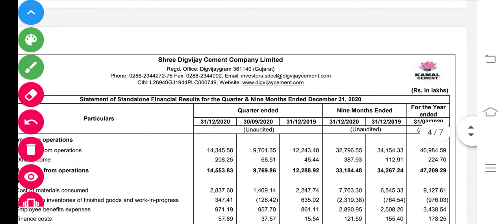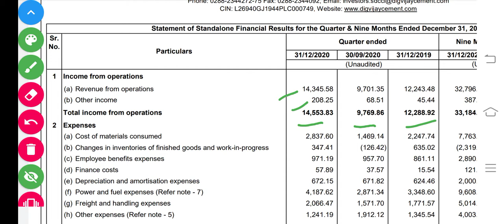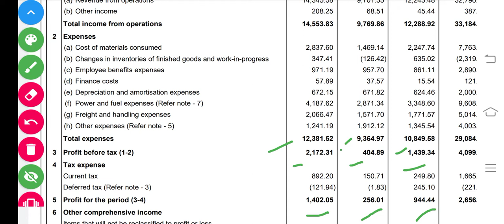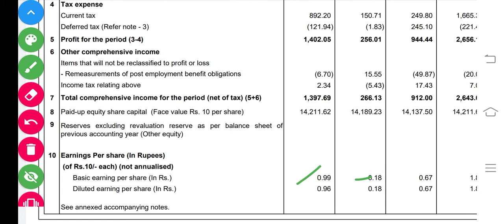Shree Digvijay Cement Results Q3, January 27, 2021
Share analysis